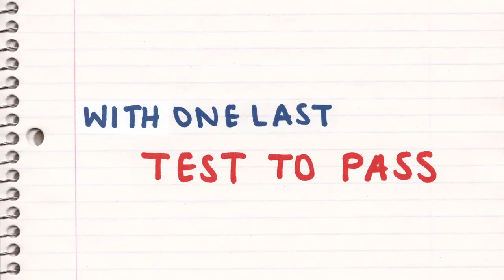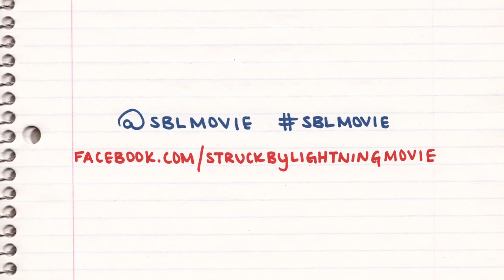Struck By Lightning (2012) - Official Trailer #1 720p [HD]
Genre(s): Comedy
MPAA Rating: NR
Theatrical Release Date: January 1st, 2013
Distributor(s): Tribeca Film
Director(s): Brian Dannelly
Cast: Chris Colfer, Rebel Wilson, Sarah Hyland, Christina Hendricks, Dermot Mulroney, Angela Kinsey, Allison Janney, Ashley Rickards, Polly Bergen

Plot:

High school senior Carson Phillips (Chris Colfer) was destined for bigger things than his close-minded small town could ever offer. He was on a path to greatness, but destiny had a different plan when he was suddenly killed by a bolt of lightning in his school parking lot. Demonstrating that life is what happens while you're busy planning your future, Carson recounts the last few weeks of his life via witty, insightful flashbacks, including a blackmail scheme targeting the popular kids in school that he concocts with his best friend (Rebel Wilson, PITCH PERFECT), and a home life that includes a mother (Allison Janney, JUNO, "The West Wing") who's more interested in the bottle than her son's future and an estranged father (Dermot Mulroney, MY BEST FRIEND'S WEDDING) who suddenly appears with a pregnant fiancee (Christina Hendricks, "Mad Men").